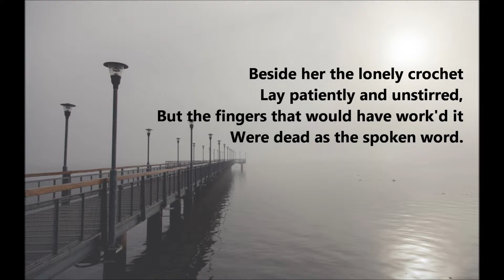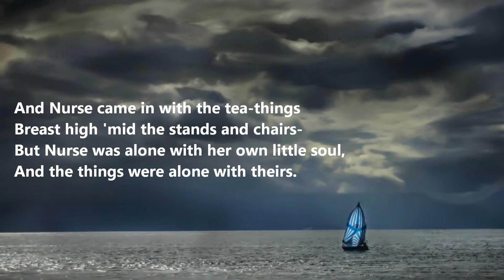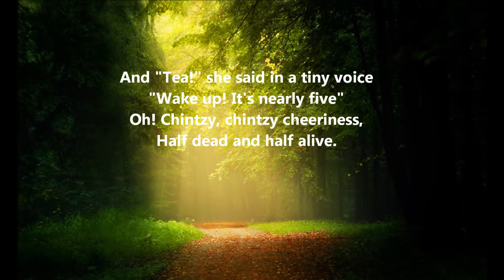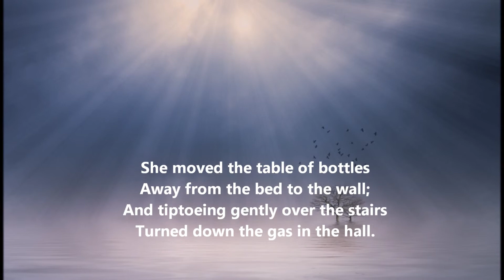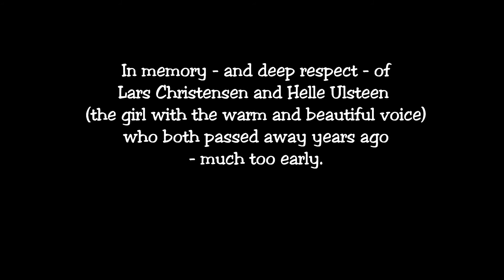Death in Leamington by Same Procedure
Sir John Betjeman wrote the poem "Death in Leamington" back in 1932 - and in 2003 the Danish group Same Procedure put music to the words thanks to the group's guitar player and composer, Lars Christensen who was the creative brain behind the project.
The music has never been published - but all rights are still reserved.

Same Procedure was:

Lars Christensen - Guitar (Dead 2005)
Peter Ruskov-Nielsen - Keyboard
Allan Fredgart - Bas
Niels Christian Maare - Drums
Helle Ulsteen - Vocal (Dead 2016)